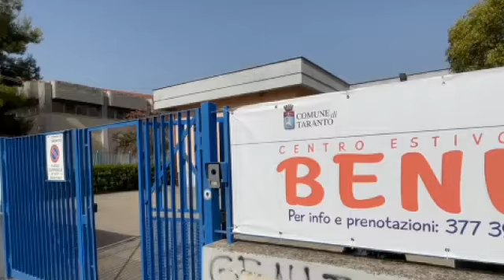Partono i centri estivi, Melucci: «Confermiamo il nostro impegno per il benessere delle famiglie»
Il sindaco Rinaldo Melucci ha visitato il centro estivo dell’asilo nido comunale “Bruno Ciari”, avviando di fatto la rete estesa di servizi per le famiglie predisposta dall’amministrazione Melucci per la stagione in corso.

Con un’offerta complessiva dedicata a bambini e ragazzi da 0 a 17 anni, destinatari di tre distinte tipologie di servizio, anche quest’anno il progetto dei centri estivi sosterrà gli sforzi delle famiglie tarantine. «Confermiamo il nostro impegno per garantire loro un maggior benessere – le parole del primo cittadino –, al netto delle risorse che arrivano dal Governo abbiamo voluto riproporre questo progetto che sta trovando tanti riscontri da parte dei cittadini. Oggi ci siamo divertiti con i più piccoli, nei prossimi giorni partiranno anche gli altri centri per i più grandi: la loro soddisfazione ci offre il senso di questa iniziativa».

Il centro estivo dell’asilo nido “Bruno Ciari” servirà un’utenza di età compresa tra 0 e 3 anni, come gli altri allestiti nelle strutture asilari comunali. «Un progetto pienamente riuscito – le parole dell’assessore alla Pubblica Istruzione Deborah Cinquepalmi, presente alla visita con la collega titolare del Welfare Gabriella Ficocelli –, grazie all’intuizione del sindaco Melucci abbiamo messo a disposizione dell’iniziativa le nostre strutture e ci sembra che sia stato un vero successo».